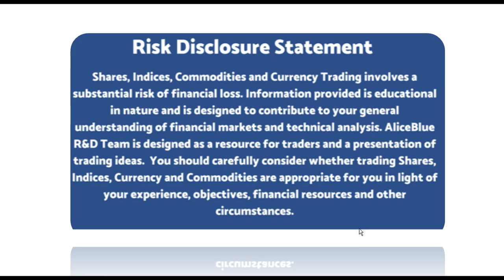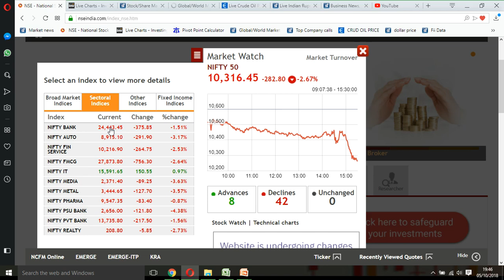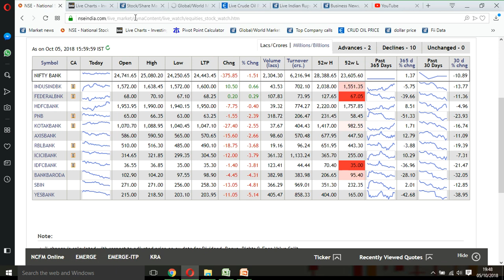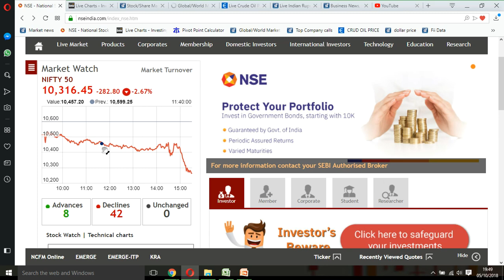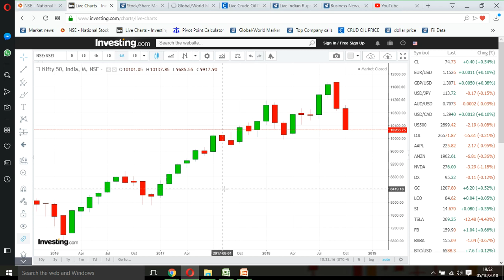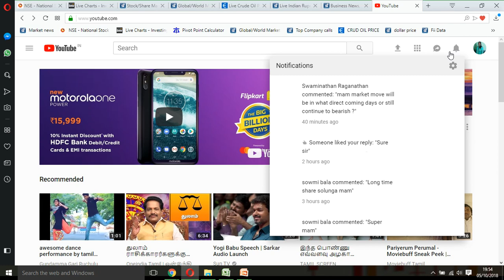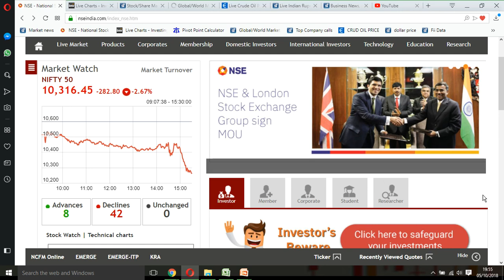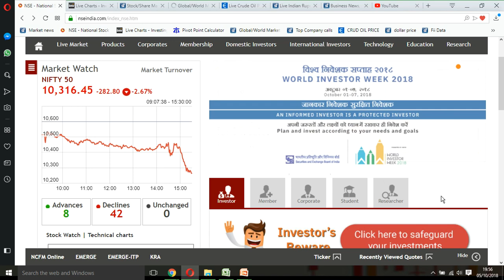பங்கு சந்தை இன்று எப்படி முடிவடைந்தது?05.10.2018